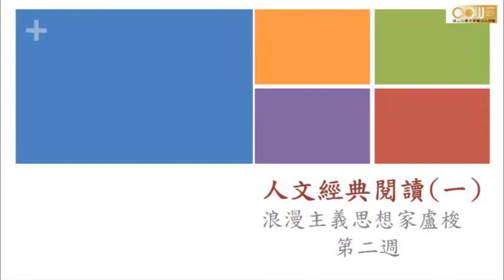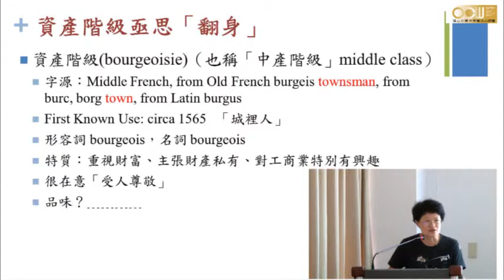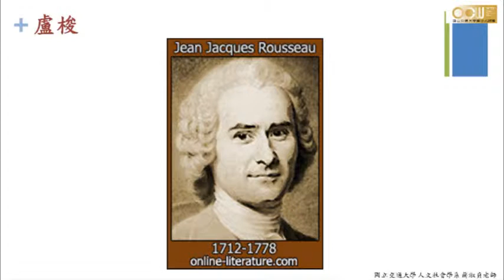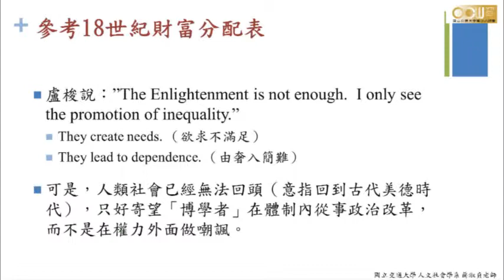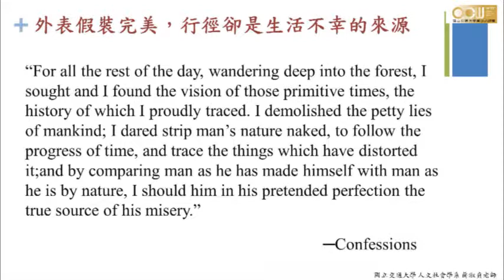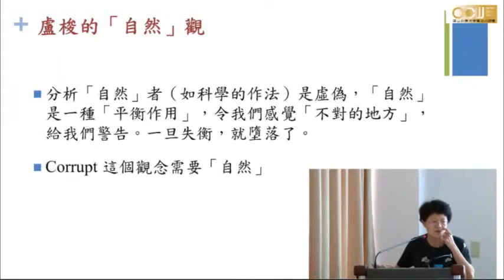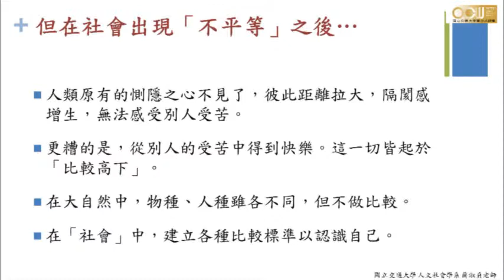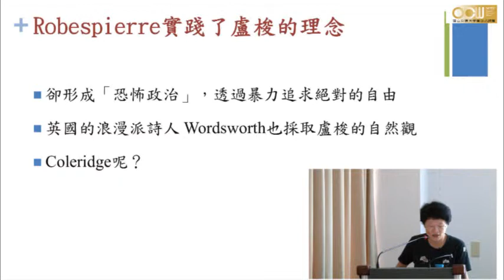Lec02 人文經典閱讀(一)浪漫主義思想家─盧梭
本課程是由交通大學人文社會學系/族群與文化碩士班提供。

第二週
〈孤獨的收割人〉(2:99-101)
〈坎伯蘭的老乞丐〉(2:102-110)
〈古水手之歌〉(2:111-130)

授課教師：人文社會學系 蔣淑貞老師